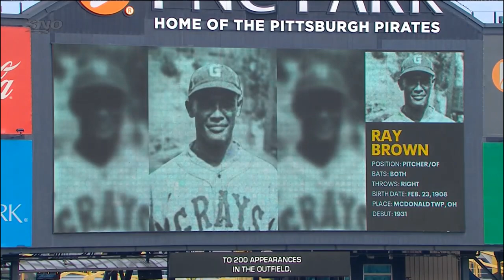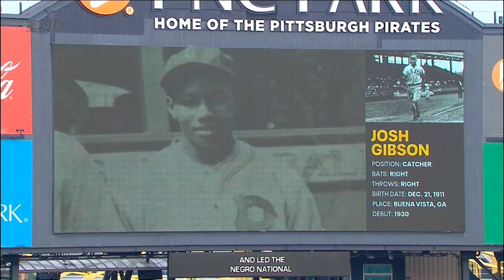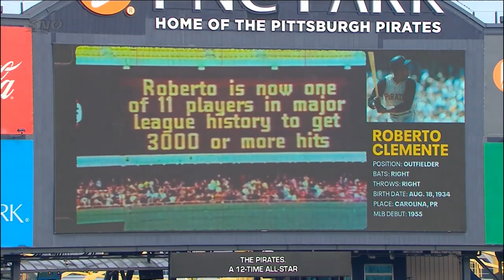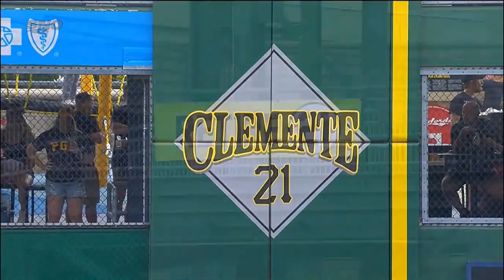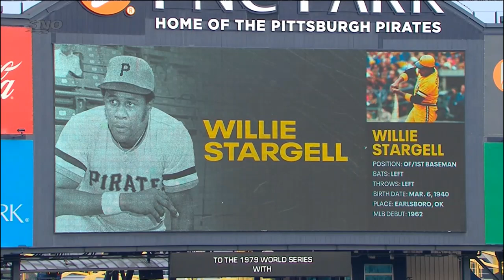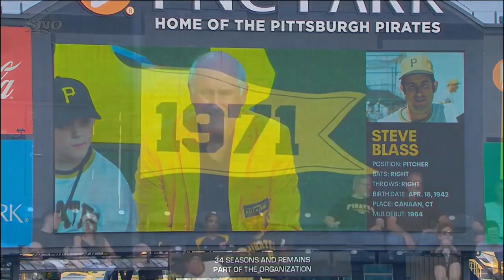Pittsburgh Pirates Hall Of Fame Ceremony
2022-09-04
Steve Blass Speech